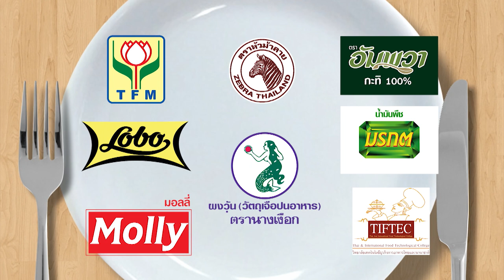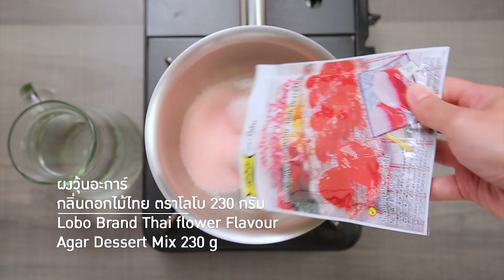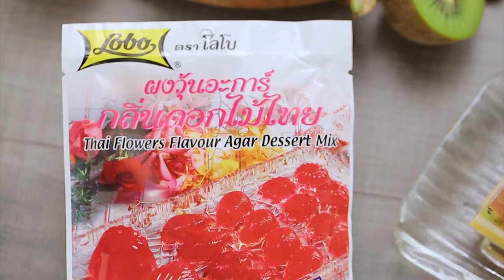"ป๋อง กพล" ทำ "ผัดเผ็ดเนื้อใบยี่หร่า" ให้ อ.ยิ่งศักดิ์ ชิม!? I กินได้ก็กิน I EP 102 [ 1/3 ]